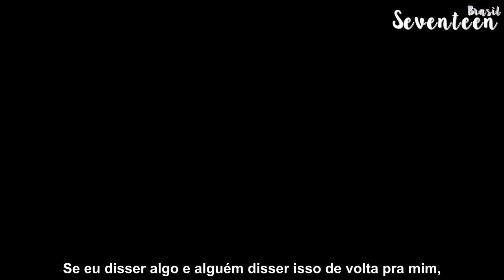04.02.18 - Director's Interview TAKE10_SEUNGKWAN [Legendado PT-BR]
Tradução do inglês: like17subs